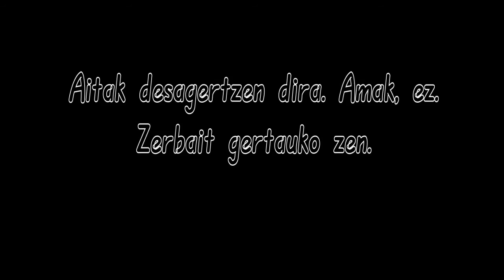Bidaia munduaren amaierara I4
"Bidaia munduaren amaierara" liburuari buruzko booktrailerra. Liburu Gaztea lehiaketa 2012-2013.